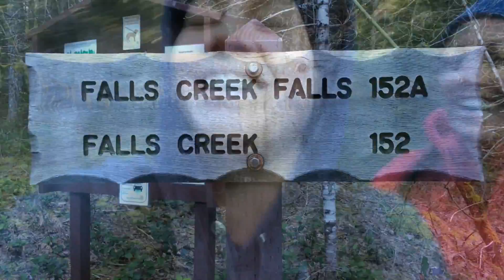Falls Creek Falls, Panther Creek Falls, WA | Two Girls Hiking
On Saturday we drove to the Washington side of the Columbia River Gorge to go hiking at Falls Creek Falls. It was a chilly morning but turned out to be a gorgeous day. The Washington side of the gorge definitely has it's own appeal to it, and we were in much more of a dense forest than we've been used to on the Oregon gorge trails.

On our way into the park we saw a lot of wildlife, and it was our first time ever seeing elk in person! We were completely blown away, and I wish I would have had my camera rolling when we first saw them because they were in the middle of the road and the herd was huge! It was one of the coolest experiences we've had here so far.

Falls Creek Falls is absolutely beautiful! We sat in front of the waterfall for a bit and took in all it's gorgeous beauty. Since we leave early for our hikes, we are usually some of the only people, if not the only people on the trails at first! It was great having the place all to ourselves.

After checking out Falls Creek Falls, we went on a steep hike up to the top of the falls where we came across a couple empty camp sites that had an amazing view! The trail is also popular for mountain bikes, and we passed a few bikers along the way at this point who looked like they were getting quite a workout.

After our hike, we drove a little further to Panther Creek Falls that had a nice viewing deck built for the falls.

Overall, we had about a 6.5 - 7 mile hike for the day. It was a great workout with an amazing view!

For more detailed directions and trail mapping, this website is a big help

Hike Date: 4/12/14